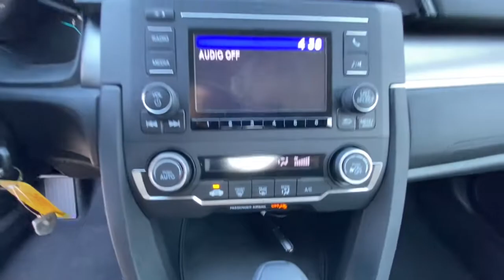2021 HONDA CIVIC SEDAN LX CVT Redding, Eureka, Red Bluff, Northern California, Sacramento, CA 21H361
PLATINUM WHITE New 2021 HONDA CIVIC SEDAN LX CVT available in Redding, California at Crown Motors Redding. Servicing the Eureka, Red Bluff, Northern California, Sacramento, CA area.
2021 HONDA CIVIC SEDAN LX CVT  - Stock#: 21H361 - VIN#: 2HGFC2F60MH546938